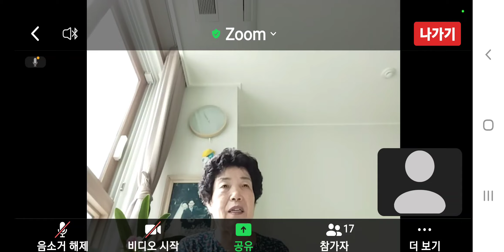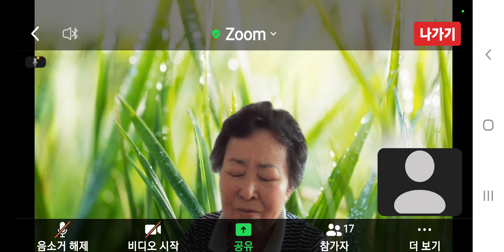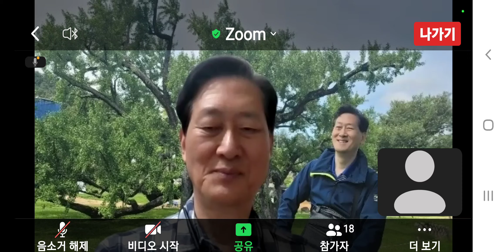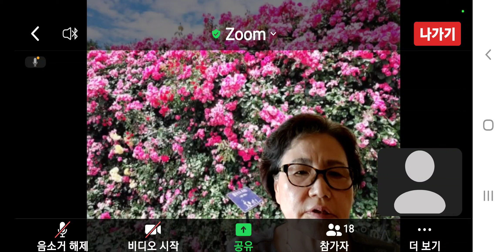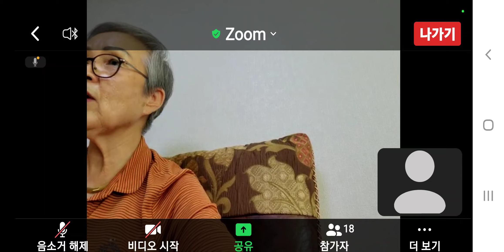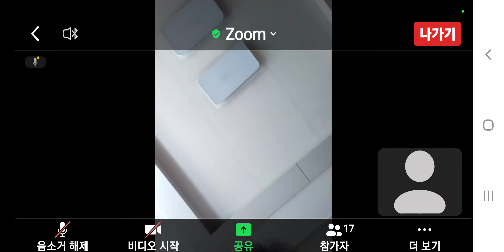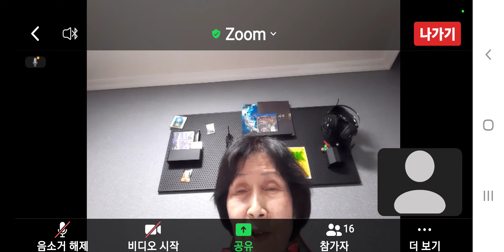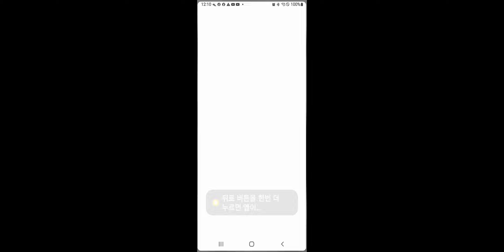"따르는 신령한 반석이신 그리스도"[화답 형제자매님]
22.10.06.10:10 서울교회 목요모임